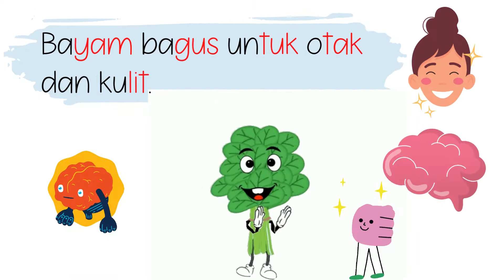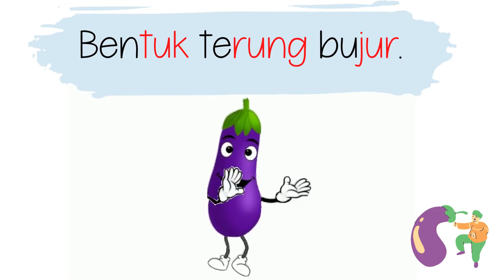Cerita Bayam dan Kawan-kawan sayur-sayuran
Cerita tentang khasiat bayam dan kawan-kawannya ( sayur-sayuran)